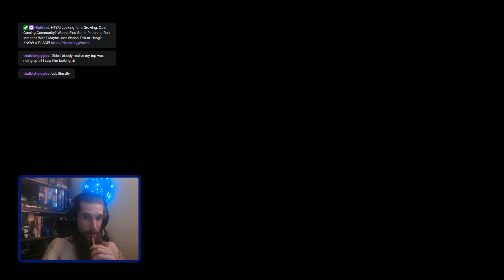Episode Twenty Eight: "King of The Sea"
Short Episode with a SMOL amount of Progress, but I tweaked a few Points slightly for the better and set myself with a proper Itinerary for NEXT Episode to actually Push some Progress and Goals I wanted to achieve.